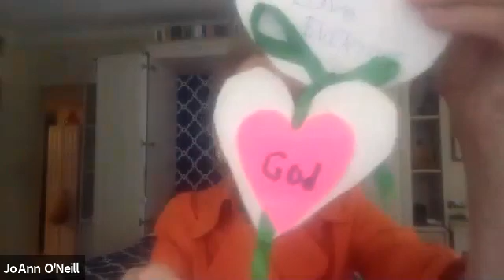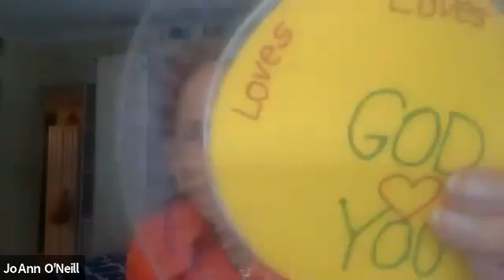Lower Primary Sunday School Lesson with Ms. Joanne and Ms. Valerie - November 7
Tune in to hear the wonderful lesson prepared by Ms Valerie and Ms. Joanne!